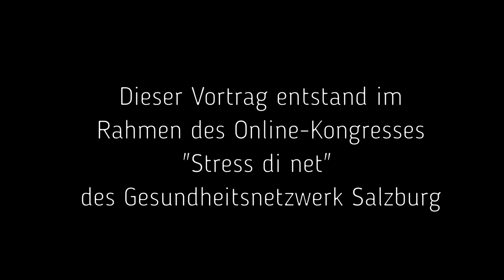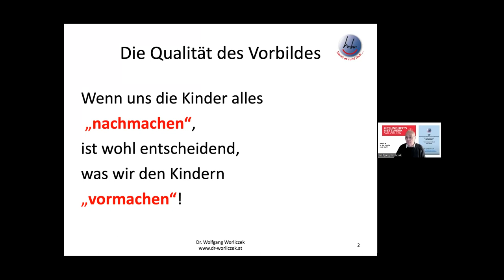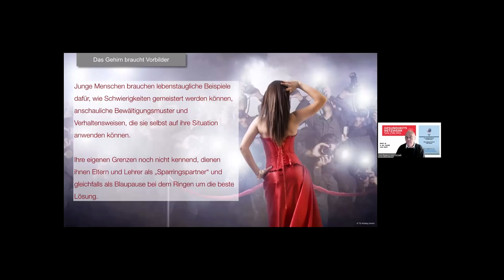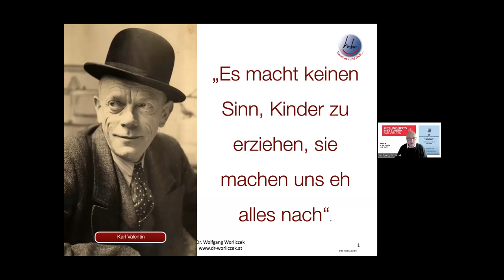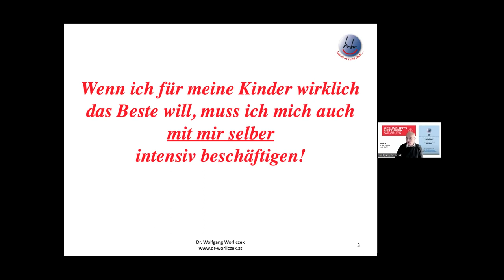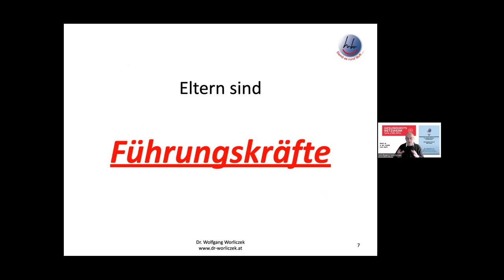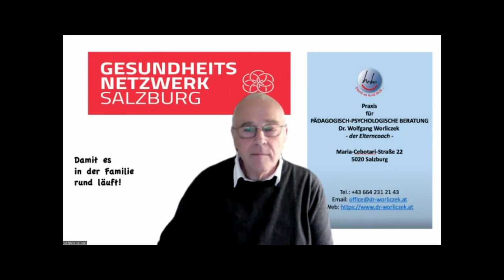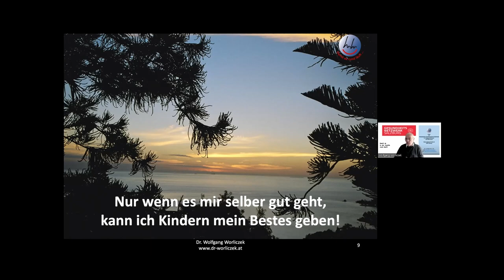Wolfgang Worliczek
Dieser Vortrag wurde im Rahmen des 1. Online-Kongress des Gesundheitsnetzwerk Salzburg unter dem Motto "Stress di net" am 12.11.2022 aufgenommen.
In diesem Video erklärt Wolfgang, wie Elternsein mit Leichtigkeit umsetzbar ist.